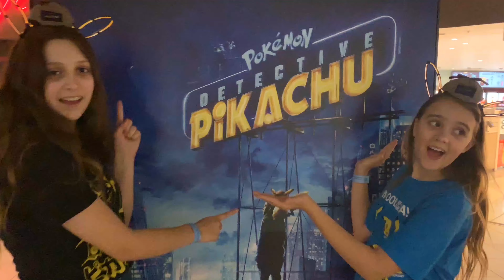DETECTIVE PIKACHU Sydney 2019 Special Premiere VIP Movie Event!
Come with us as we attend the invite-only DETECTIVE PIKACHU Sydney 2019 Special Premiere VIP Movie Event at Event Cinemas, George Street Sydney! Also included is a snippet of the special intro by Ryan Reynolds!
DETECTIVE PIKACHU is in cinemas May 9 2019!
Thank you to Roadshow for inviting us.